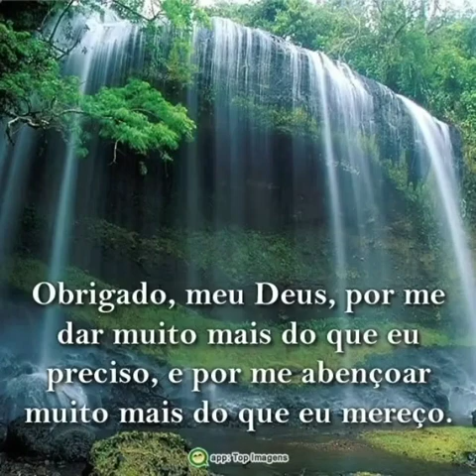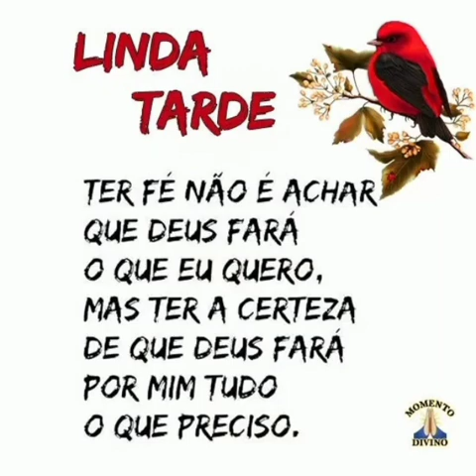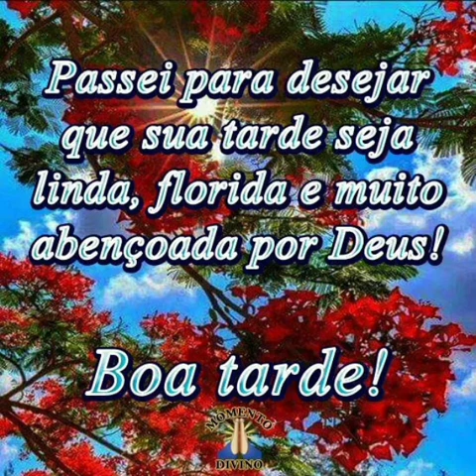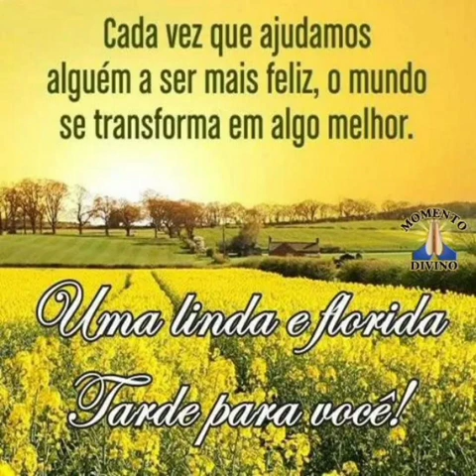mensagem de boa tarde amigos Deus abençoe 😘🙏😘🌼🌻💓❤️